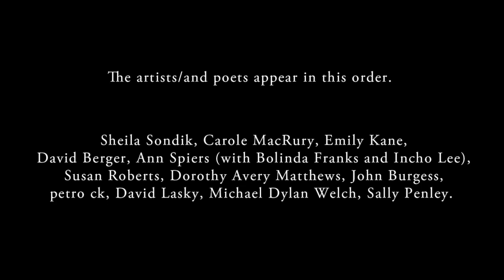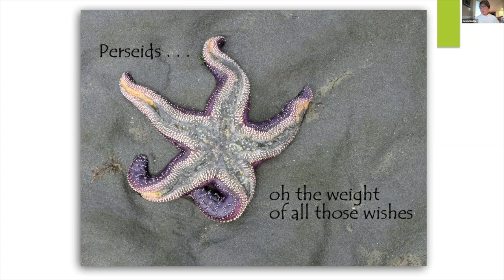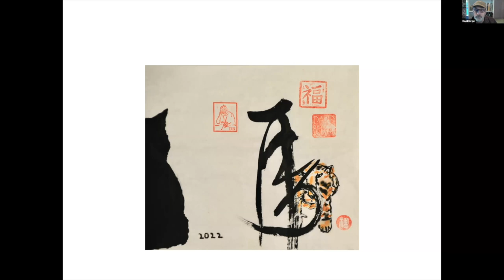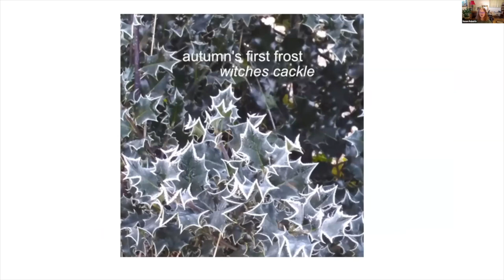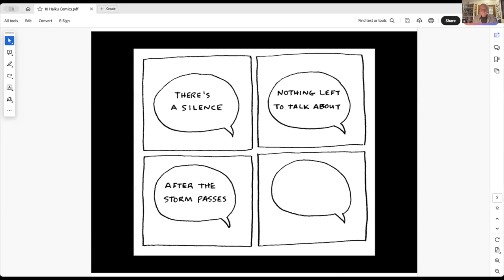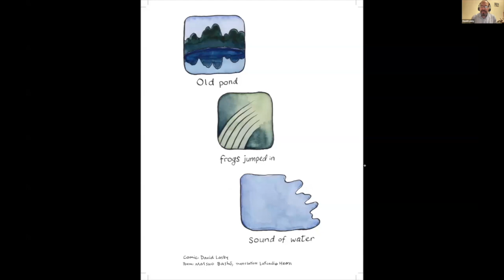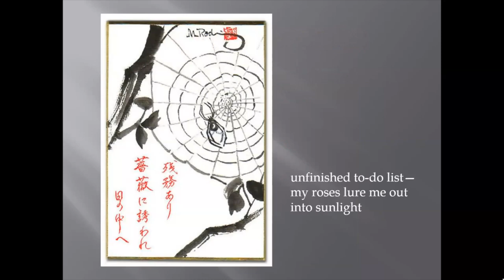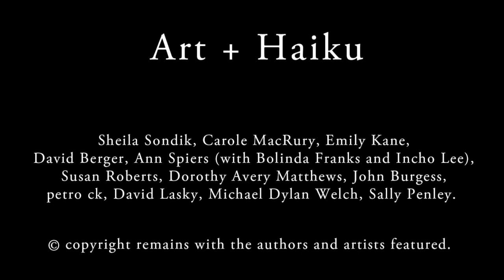Art + Haiku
Focus on Washington Haiku
Series 1, Zoom, 17 April 2024
Moderator: Richard Tice
Fim Editor: Ron C. Moss
Artists and poets appear in this order.
Sheila Sondik, Carole MacRury, Emily Kane,
David Berger, Ann Spiers (with Bolinda Franks and Incho Lee),
Susan Roberts, Dorothy Avery Matthews, John Burgess,
petro ck, David Lasky, Michael Dylan Welch, Sally Penley.